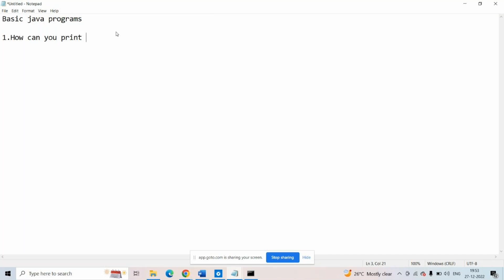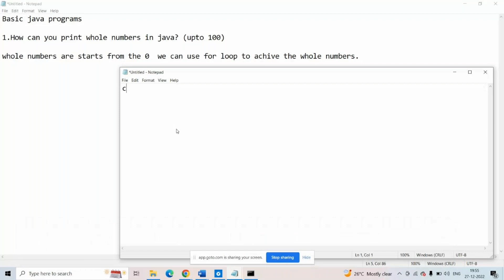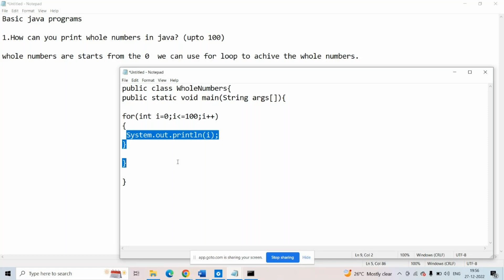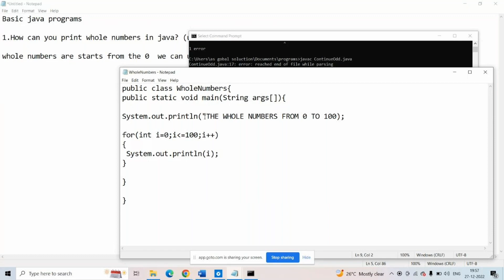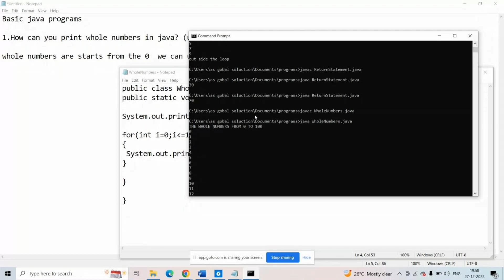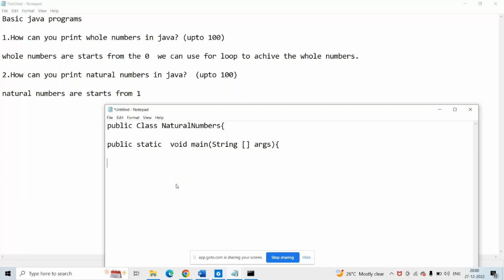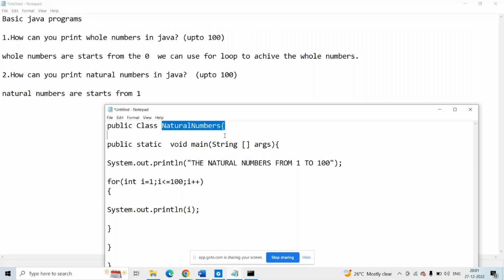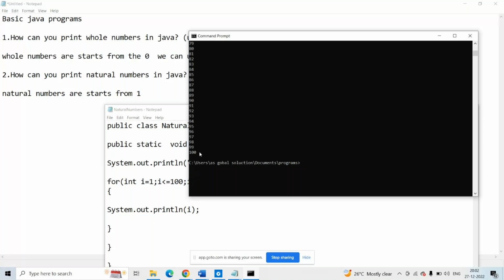java part-27 | Basic java programs| Print whole & natural numbers in java